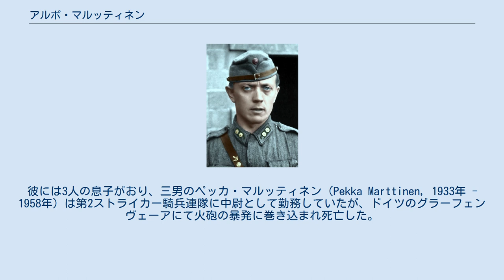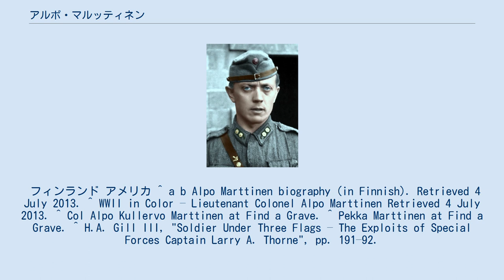アルポ・マルッティネン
アルポ・クレルボ・マルッティネン（Alpo Kullervo Marttinen, 1908年11月4日 - 1975年12月20日）は、フィンランド出身の軍人。
第二次世界大戦中にはフィンランド陸軍に勤務し、戦後はアメリカ合衆国に移りアメリカ陸軍に勤務した。
 1908年、アラトールニオに生を受ける。
 マルッティネンはフィンランド武器隠匿事件として知られる事件における重要人物の1人だった。
この事件は継続戦争がモスクワ休戦協定により終結した後、これに反発する将兵らがソビエト連邦に対する秘密抵抗運動を展開するべくフィンランド各地に軍の装備品を隠匿したというものである。
事件の露呈後、これに関与した者は国外脱出を余儀なくされた。
 1945年、かつての部下ハリー・ヤルブ元中尉による援助の元でフィンランドを脱出してスウェーデンに移る。
そして翌年には家族と共にアメリカ合衆国に移住し、1947年にはアメリカ陸軍に入隊、そして1951年には米国市民権を取得した。
なお、マルッティネンと同様にフィンランドを脱出してアメリカ陸軍に入隊したフィンランド系将校のグループは、彼の名から「マルッティネンの仲間たち」（英語: Marttinen's men,フィンランド語: Marttisen miehet）と呼ばれた。
このグループに所属した著名な将校としてはラリー・ソーン元大尉が知られる。
 当初は特技兵の肩書で冬季戦に関する訓練教官を務めていたが、後に参謀将校となり、アメリカ本土、西ドイツ、韓国などで勤務した。
また、軍歴の最後の3年間はイランに軍事顧問として派遣されていた。
彼はアメリカ軍人として、1950年に陸軍指揮幕僚大学を、1963年に陸軍大学校を卒業している。
1968年、アメリカ陸軍を退役する。
 1975年12月20日にバージニア州フォールズチャーチにて死去し、フォート・レブンワース国立墓地に埋葬された。
彼には3人の息子がおり、三男のペッカ・マルッティネン（Pekka Marttinen, 1933年 - 1958年）は第2ストライカー騎兵連隊に中尉として勤務していたが、ドイツのグラーフェンヴェーアにて火砲の暴発に巻き込まれ死亡した。
 フィンランド アメリカ ^ a b Alpo Marttinen biography (in Finnish). Retrieved 4 July 2013. ^ WWII in Color – Lieutenant Colonel Alpo Marttinen Retrieved 4 July 2013. ^ Col Alpo Kullervo Marttinen at Find a Grave. ^ Pekka Marttinen at Find a Grave. ^ H.A. Gill III, "Soldier Under Three Flags – The Exploits of Special Forces Captain Larry A. Thorne", pp. 191–92.